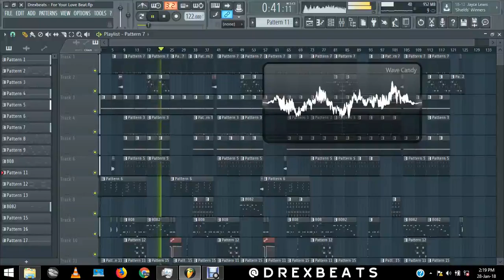Bryson Tiller Type Trap Beats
This is a trap beat made by Drexbeats.